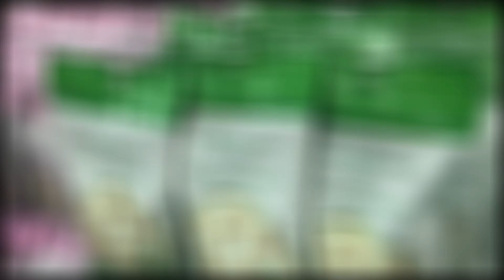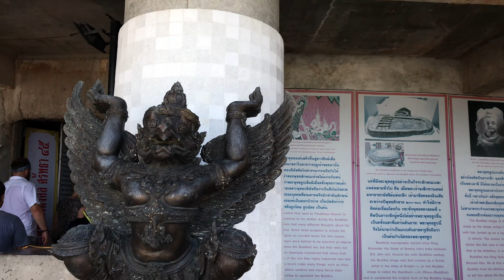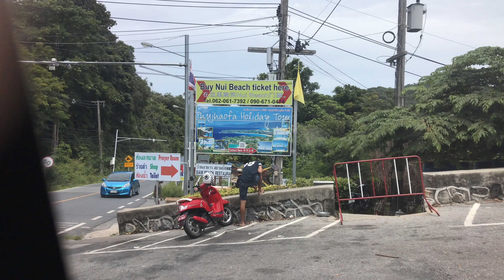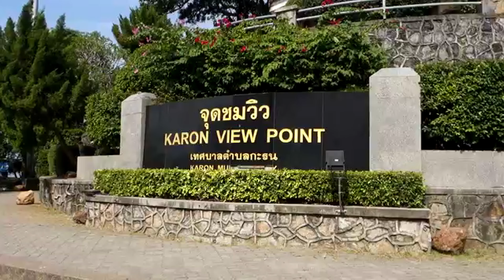PHUKET THAILAND TRAVEL GUIDE | TOP 6 things to do In Phuket Thailand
PHUKET TRAVEL 2021 | Phuket, Thailand

I RECOMEND PEOPLE TO VISIT PHUKET . ALL THE PEOPLES WERE NICE.
THE PLACES WE VISITED :
1. TIGER KINGDOM
2. CHALONG TEMPLE
3. CASHEW NUT FACTORY/BEE FACTORY
4. BIG BUDDHA
5. ELEPHANT TRACKING
6. KARON VIEW POINT